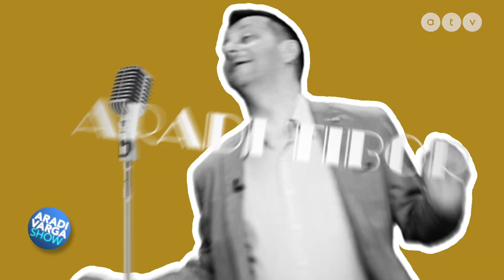Aradi Varga Show 2022 1029 szombat 2155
Benne: ŐSKORI HÍRADÓ
Szereplők: Aradi, Varga, Steinkohl Erika
Sztárvendég: Vida Péter